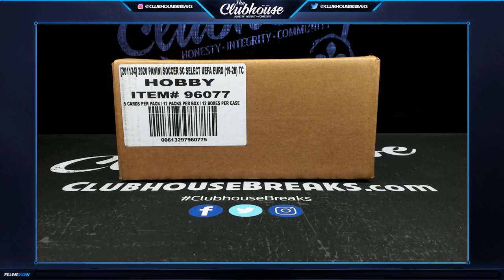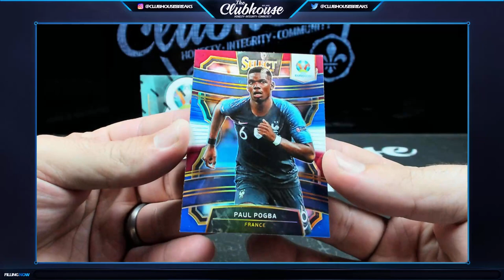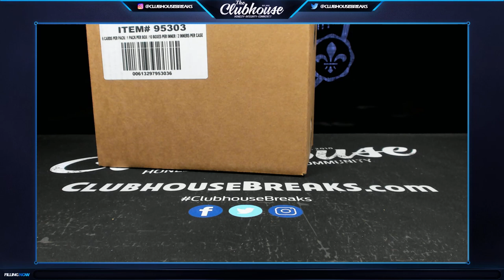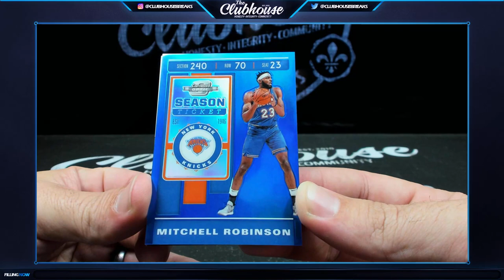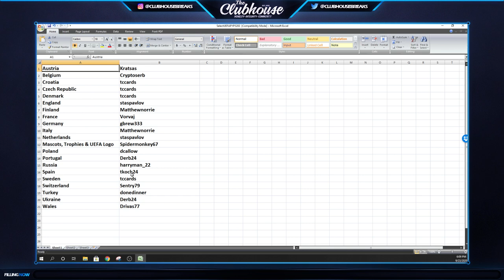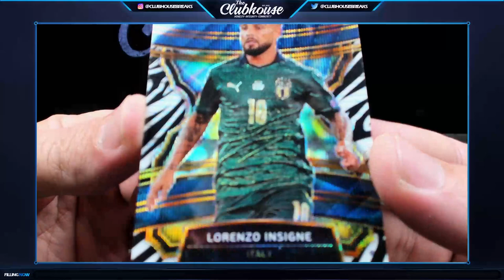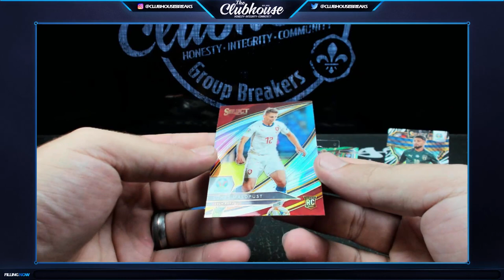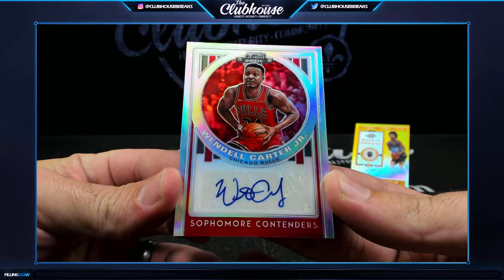The Clubhouse - Daily Group Breaks